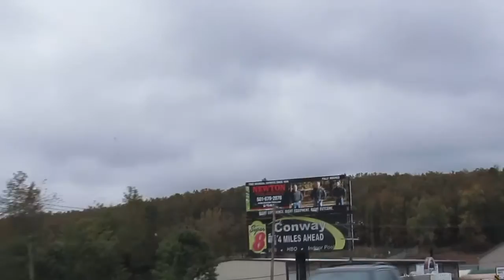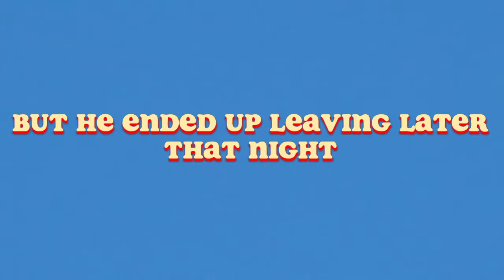Vlog Trip #1 - Conway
Editing Program: Lightworks